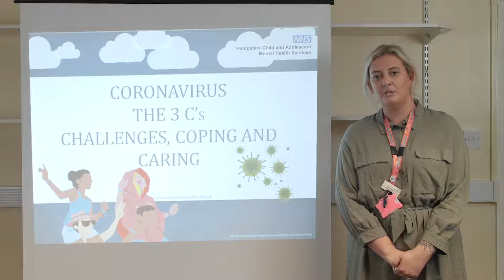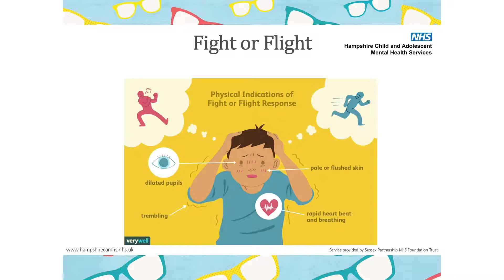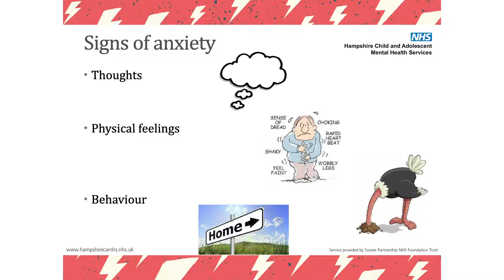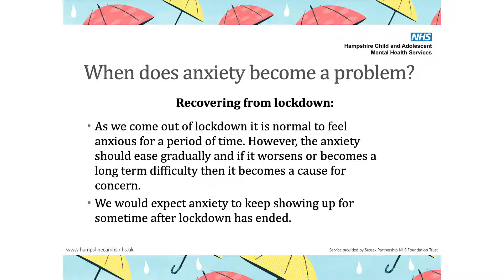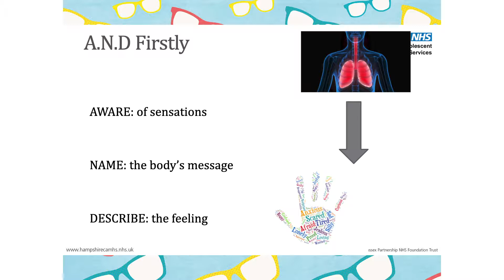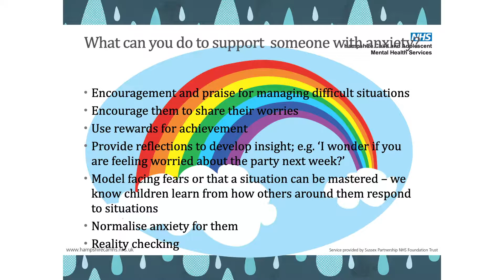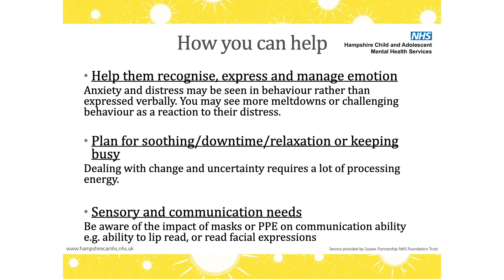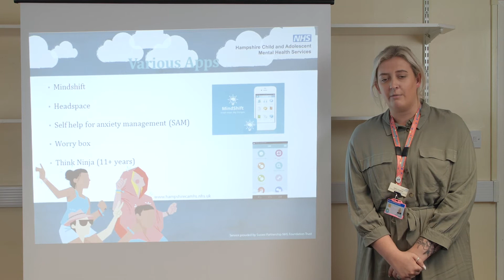Coronavirus: The Three Cs